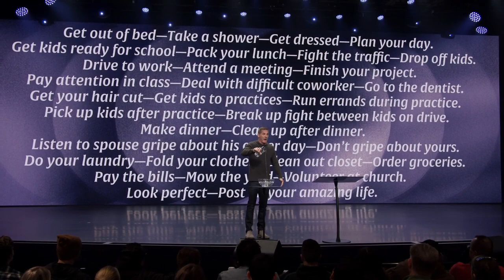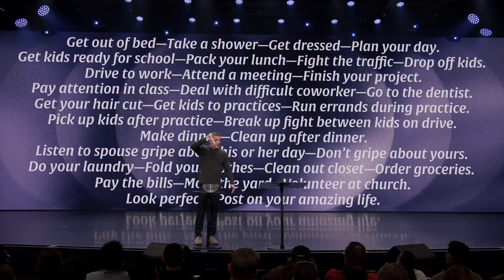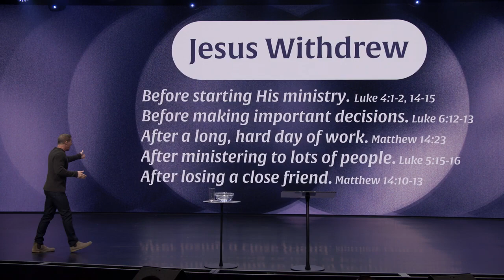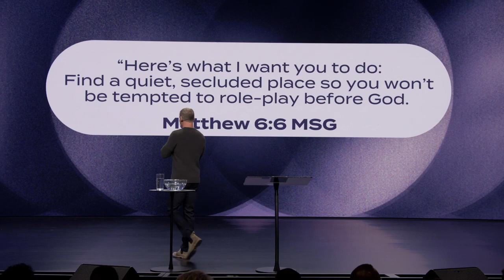When Your Mind Won’t Stop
We need to rest as it is something God created us to need. However, due to the demands of our daily lives, it can take time to slow down. Nevertheless, we should try to make the most of our downtime and live intentionally. Let's discover some ways to achieve that.

This message encourages us to simplify our lives and make space for God, especially during new seasons. Instead of focusing on what we should do more, we should take a deep breath and allow God to work in our lives. This is part of our Habits of a Healthy Heart series.